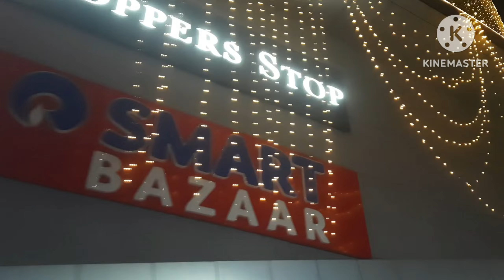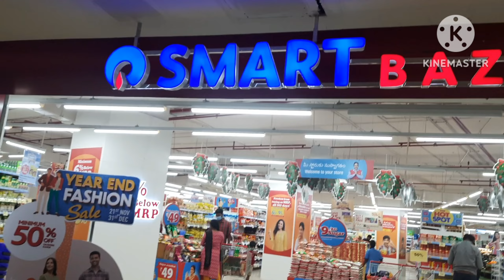Christmas day Hussain sagar lake#Punjagutta next galleria mall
Christmas day 2022#nex galleria mall punjagutta Hussain Sagar lake